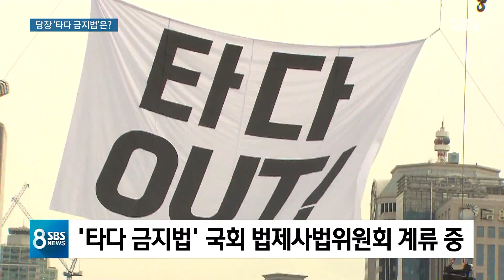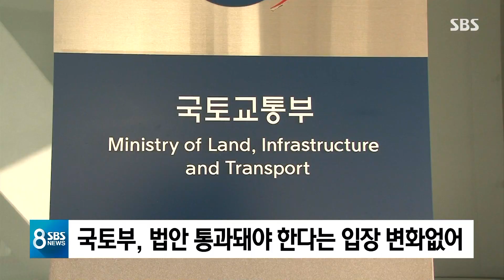타다, 불법 딱지 뗐지만…앞으로도 산 넘어 산 / SBS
'타다'를 둘러싼 갈등은 이번 판결로 새 국면에 접어들었지만 넘어야 할 산은 많습니다. 당장 국회에 묶여있는 '타다 금지법'부터 어떻게 처리될지 가늠하기가 쉽지 않습니다.
이어서 이성훈 기자입니다.